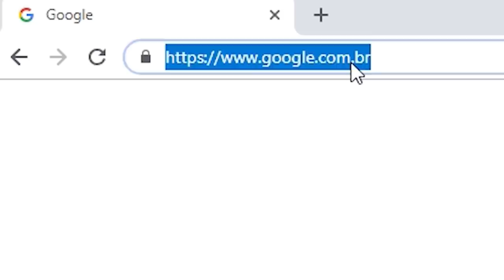REFEL X APOLLO | GRANDE FINAL | 144ª Batalha da Aldeia | Barueri | SP